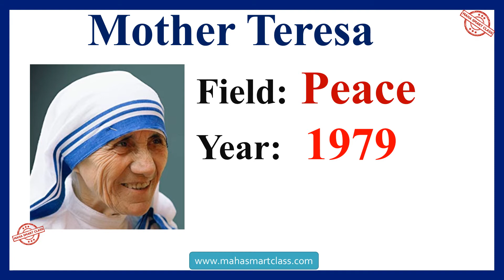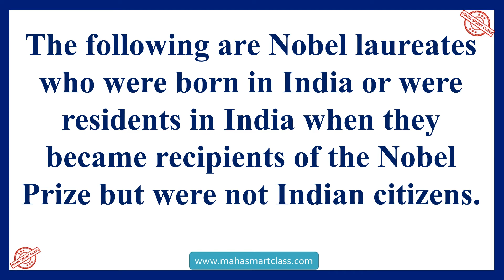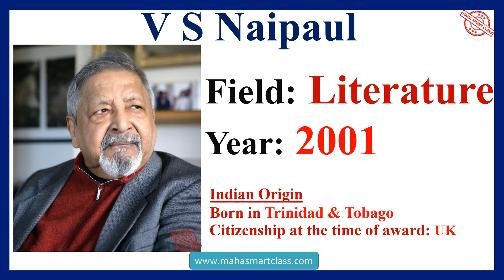Indian Nobel Prize Winners | Nobel Prize Winners of India | भारत के नोबेल पुरस्कार विजेता, IGKO GK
List of Nobel laureates, Nobel Prize Winners of India, भारत के नोबेल पुरस्कार विजेता,  IGKO General Knowledge